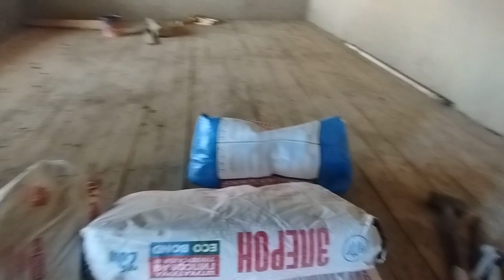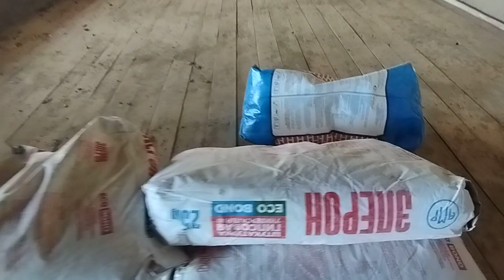YANGI ZAKAS BOSHLADIK 2023 MDF POTOLOK NARXLARI OBOY KLEYLASH NARXLARI BARCHA QURILISH ISHLARI